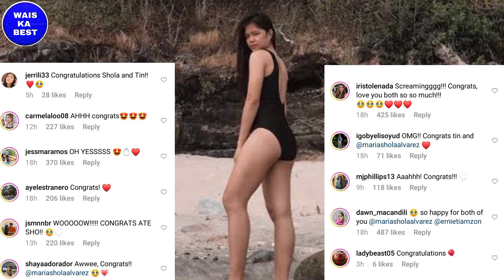Shola Alvarez and Tin Tiamzon isina publiko na Ang Kanilang pag Mamahalan Engaged na 😱